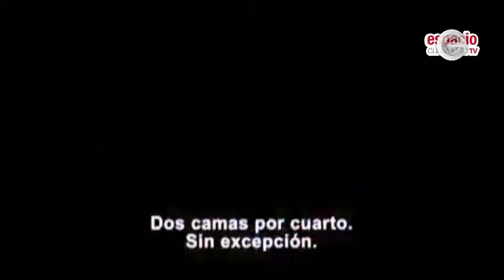Hola Mañana | 08 de junio | Bloque 4